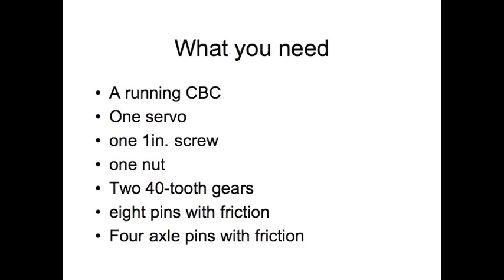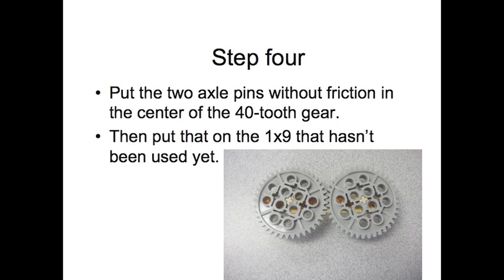The Claw (2011 KIPR Video Showcase)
2011 KIPR Video Showcase